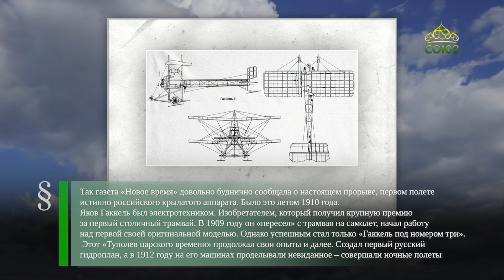Этот день в истории. 5 июня